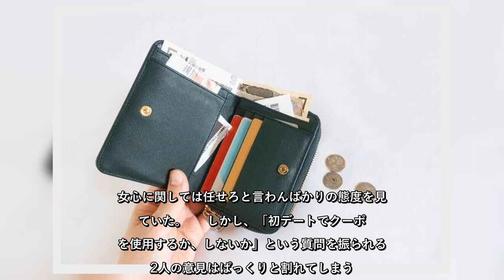✅ デートで男がクーポン、あり？なし？ 「ダサい！」と主張した側がコテンパンになった理由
✍     ジャニーズグループ・Sexy Zoneの佐藤勝利さんとマリウス葉さんが2020年11月3日、テレビ番組「華丸大吉＆千鳥のテッパンいただきます！」（フジテレビ系）に出演し、女心に対する認識を明らかにした。   しっかりした男のほうが好感？（イメージ）   「クーポンをちゃんと使いなさい」と育てられたマリウス     この日、「女心わかってる？2択クイズ」コーナーに出演した2人は、冒頭から「（コンサートで）アリーナわかせてますから！」「みんな彼女」と自信満々に回答。女心に関しては任せろと言わんばかりの態度を見せていた。     しかし、「初デートでクーポンを使用するか、しないか」という質問を振られると2人の意見はぱっくりと割れてしまう。     現在20歳のマリウスさんは、長らく母親に「クーポンをちゃんと使いなさい」と言われていたことから、たとえ初デートであろうが使用に抵抗はないと断言。「最初からオープンな関係性でいようよって思っちゃう」「カッコつけなんてもう古い。そういう世代」と、新時代の感性を披露した。一方4歳年長の佐藤さんは「初デートですよ？財布からクーポン出したらダサい！」と困惑。最初ぐらいはカッコつけさせて欲しいと話す。     どちらの意見が世の女性に支持されるのかを番組が調査したところ、「安く済んだ方がハッピー」「すごーいってなる」「全然使っていい。お金の管理をちゃんとしてるから、そっちのほうが好感度が上がる」と、意外にも「クーポンを使ってほしい」派が多数に。中には使わないでいて欲しいという意見もあったが、「使用したほうがいい」と述べる女性が圧倒的に多いという結果がはじき出された。  Sexy Zone   マリウス葉   佐藤勝利   華丸大吉&千鳥のテッパンいただきます   ...